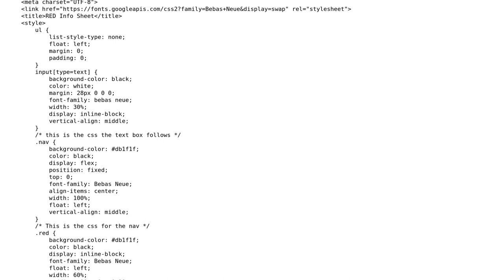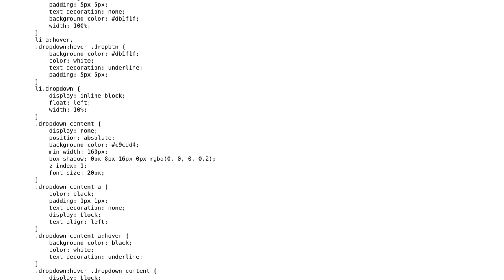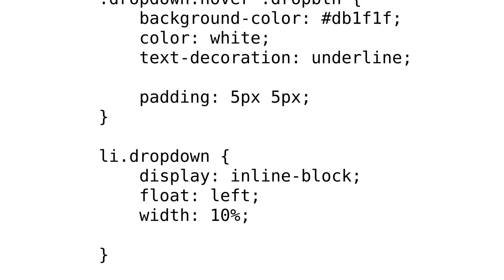Why won't my input-text box expand to a width larger than 64px while still staying on the same...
Why won't my input-text box expand to a width larger than 64px while still staying on the same line (nav bar)?

With thanks & praise to God, and with thanks to the many people who have made this project possible! You are responsible for your own actions.